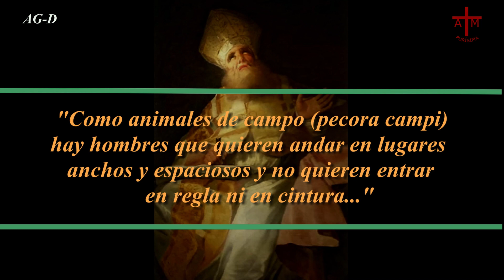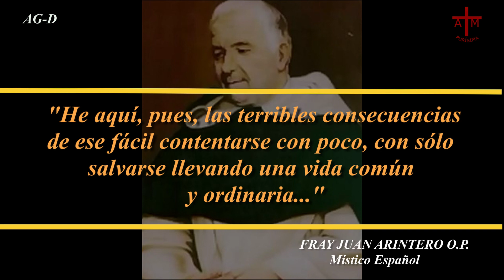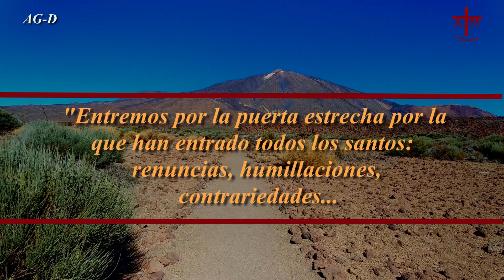PECORA CAMPI por Agnus Dei Prod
La PUERTA ESTRECHA es la puerta por la que se entra al cielo. No hay otro camino más seguro que este. El cristiano ha de estar alejado de las cosas mundanas, es más, ha de pisar y despreciar lo que el mundo aprecia: bailes, diversiones mundanas, etc...
Seamos valientes como Los Santos, leamos vidas de santos y edifiquémonos con lo que ellos llevaron a cabo. Poco a poco, renuncia a renuncia, a su debido tiempo, iremos encontrando la verdadera felicidad, no la que da el mundo, que es pasajera y contraproducente, sino la que da Dios a sus hijos que se deciden a entrar por el camino estrecho.

Nota: agradecimientos a Pixabay por algunas de las imágenes de este video (archivo de imágenes sin derechos de autor)